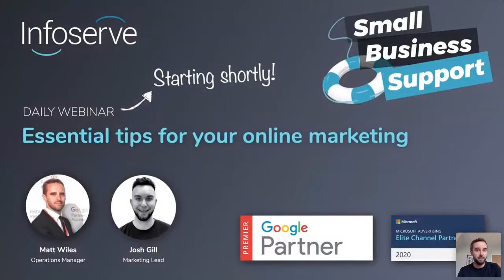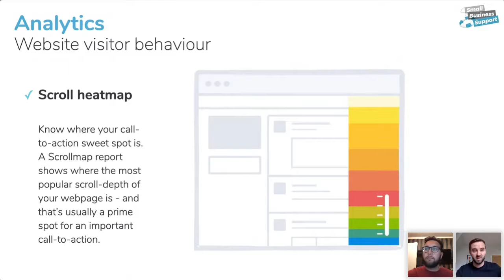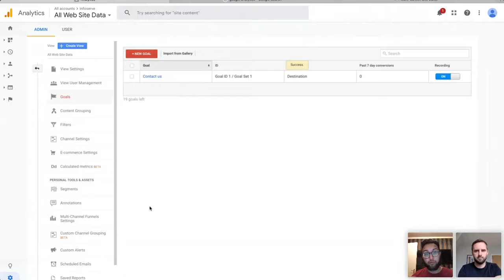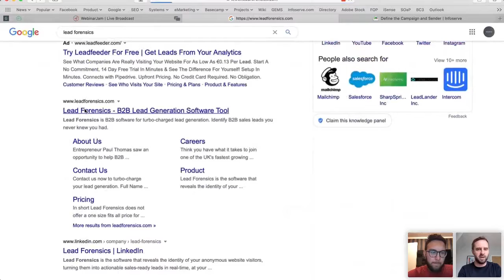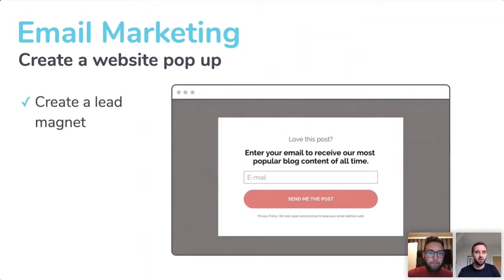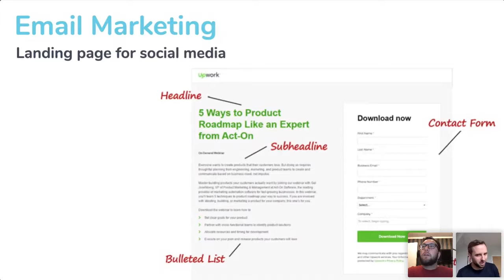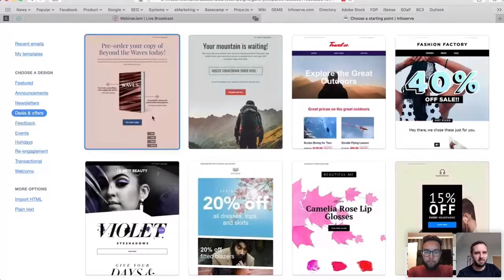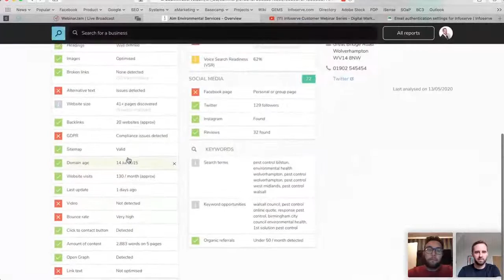Google Analytics recap + Email marketing and the perfect landing page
A recap of the top tips from Google Analytics, plus a look at email marketing and best practices to get you new leads. We'll also show you how to setup your website for an email campaign.